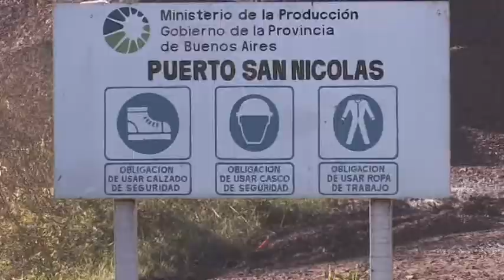057 - AES SAN NICOLAS